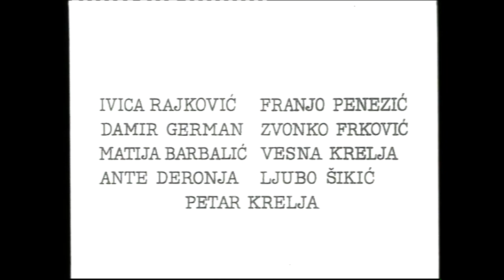Povratak (Petar Krelja, 1975.) dokumentarni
Djevojčica Milka nađena je na zagrebačkom aerodromu pri pokušaju da pobjegne iz Jugoslavije tetki u Njemačku. Socijalni radnik pokušava je smjestiti u dom za nezbrinutu djecu, a nakon toga je vraća rastavljenim roditeljima.

Trajanje: 14'36''

Režija: Petar Krelja

Scenarij: Petar Krelja

Kamera: Ivica Rajković

Montaža: Damir German